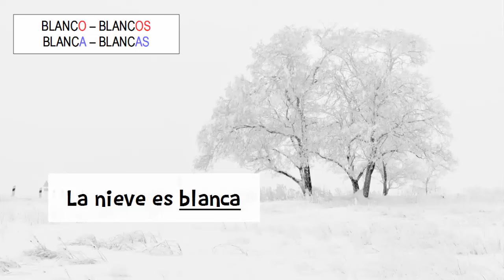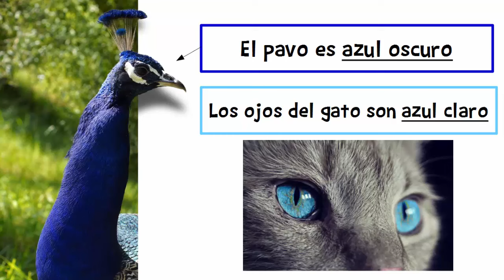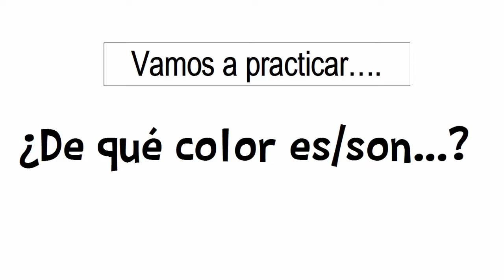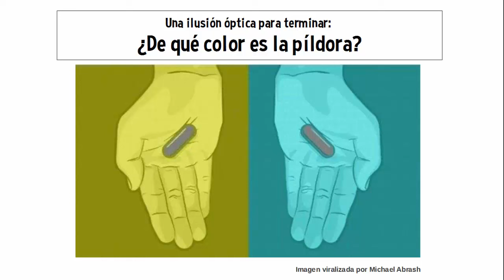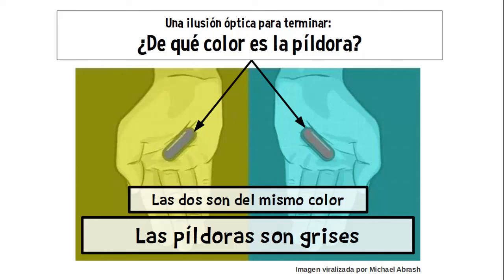Vocabulario de los colores en español - Vocabulary of colors in Spanish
Un vídeo para aprender y repasar el vocabulario de los colores en español. Creada por Daniel Hernández.